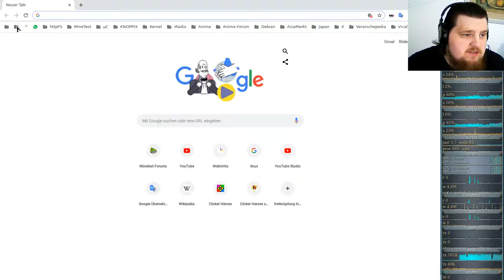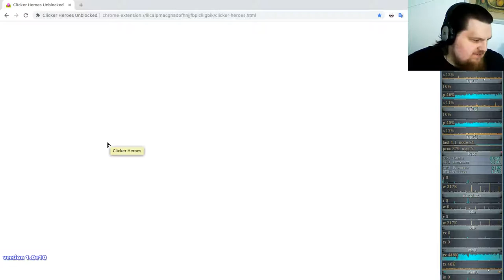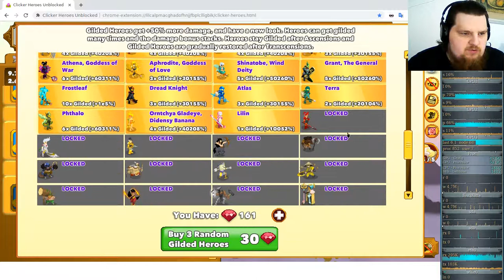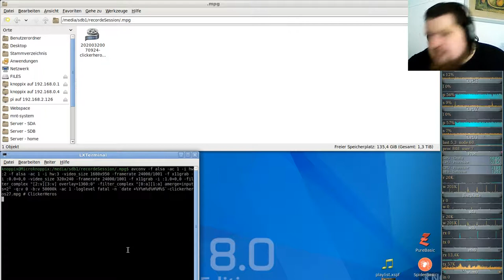Idle/Incremental/Clicker Game - Clicker Heroes - Ver 1e10 #27